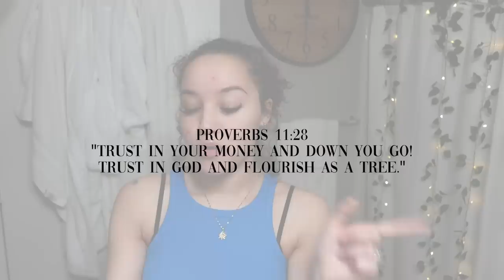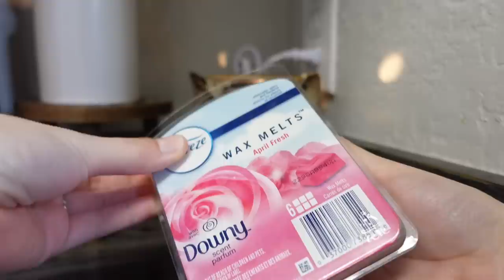*TIRED VLOG* Fridge deep clean + new hair + new perfume + monthly cycle...etc.